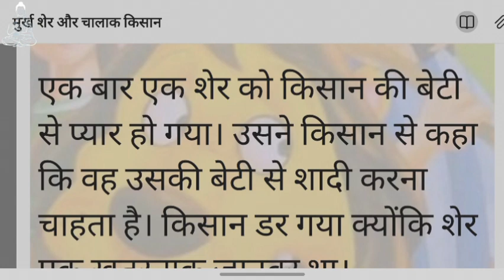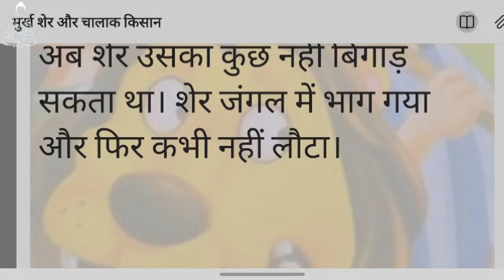शेर और किसान की बेटी की शादी 4.0! lion and farmer's daughter marriage!